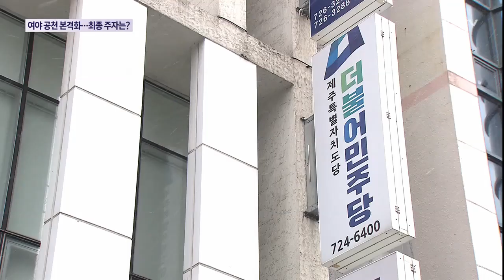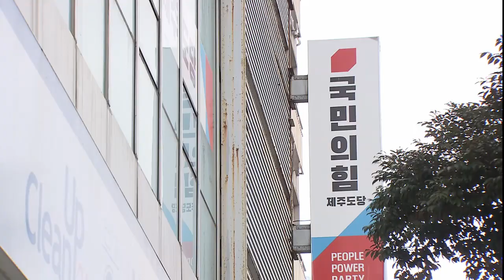여야 공천작업 본격화…제주 최종 주자는?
오는 4월 10일 치러지는 제22대 국회의원 선거와 관련해 여야 모두 공천 일정을 본격화하면서 제주 정가의 총선시계도 빨리지고 있습니다.

더불어민주당에서는 제주시갑 선거구에서 국민의힘에서는 제주시갑과 서귀포시 선거구에서 경선을 통해 옥석을 가릴 것으로 보입니다.